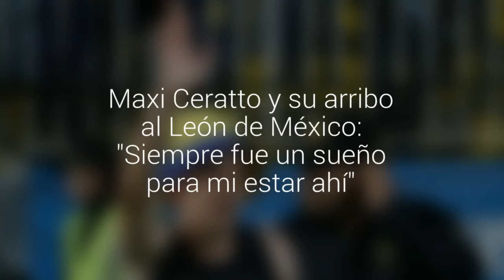Maxi Ceratto y su arribo al León de México: "Siempre fue un sueño para mi estar ahí"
Tras siete años vistiendo la camiseta de Everton, hoy se despidió de la hinchada local en el Estadio Sausalito. "Me quedé en los momentos difíciles", recordó emocionado tras regalarle la camiseta a los hinchas. "Estoy muy agradecido con Chile", concluyó.